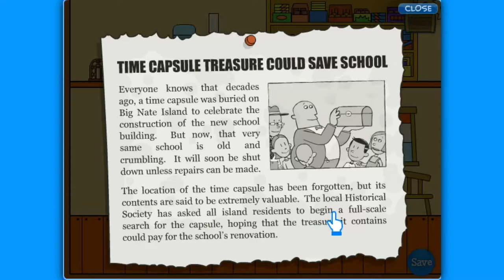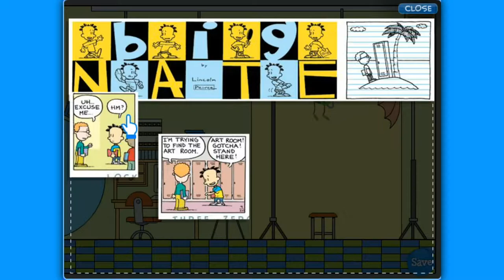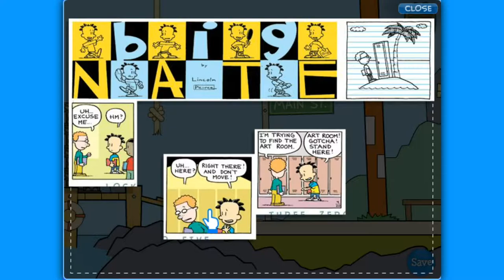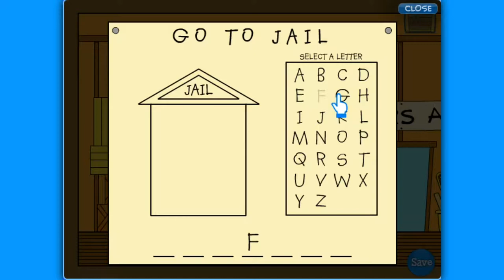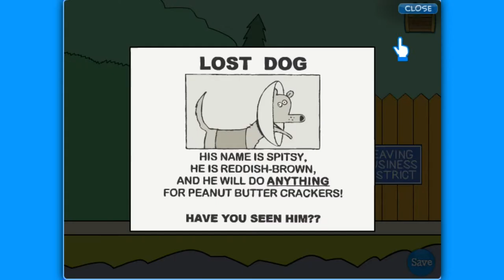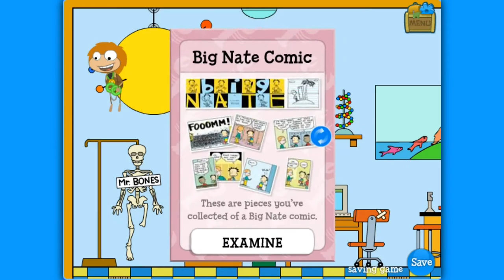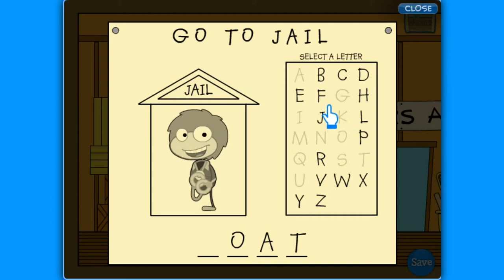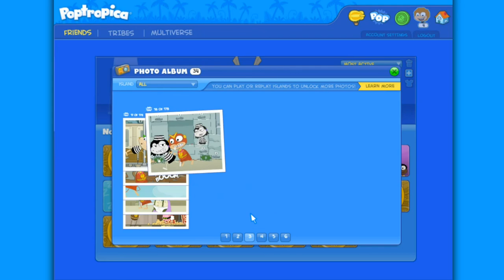A RELAXING EVENING OF POPTROPICA WITH NOAH | Big Nate Island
This series is basically going to be me going through every single island on Poptropica, including the old islands which you can be directed to from this

This series is not targeted towards children, it's aimed towards audiences around my age (14 yrs - 16 yrs) to give them a chance to experience this game once again and take them on somewhat of a nostalgia trip. Though if a child was to watch there would be no problem as for my videos are not wildly inappropriate by any means.

Today we take a look at the next Poptropica Island: Big Nate Island!
Get ready for a whole new type of online virtual world adventure on Poptropica. Enter the comic strip world of Big Nate - a wisecracking kid who holds the all-time record for detentions at this school. You're on a mission to find a long-lost time capsule which, if found, can save the school from demolition. You'll need help from Nate and his friends to complete your online virtual world quest!